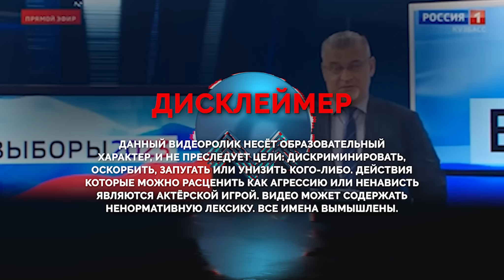НЕВОЛЬНО СТАЛ СВИДЕТЕЛЕМ УБИЙСТВА!| БАНКРОТСТВО | Кузнецов | Аллиам